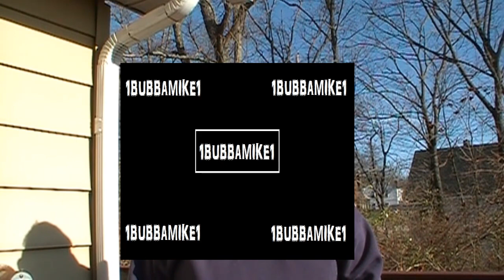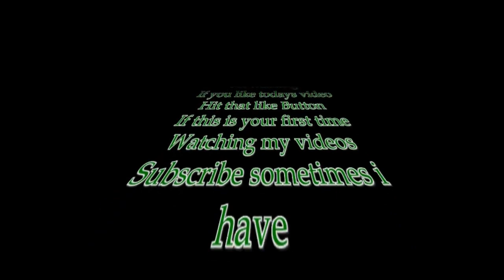dying my goatee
yes I did it and man did it ever smell bad